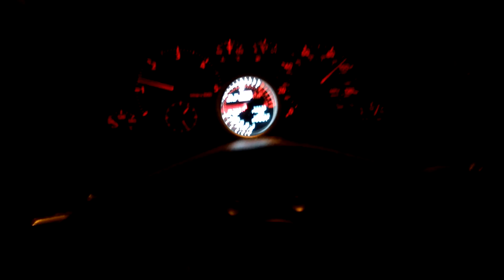Grób by Wódz A4B5 afn 80-160 4bieg kola 225/30/20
W końcu sprzęgło ogarnia ;-)